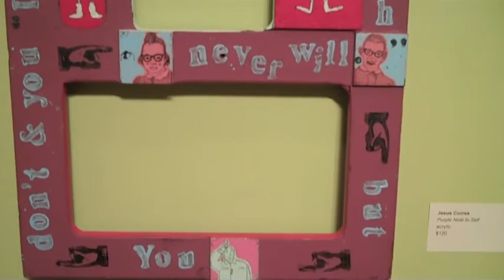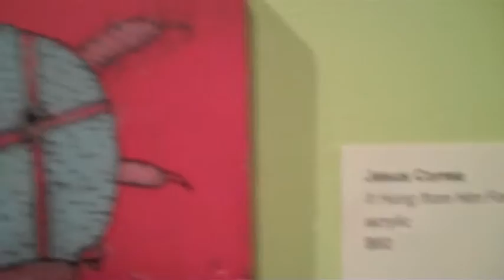SHMATTLE DIARIES 25 FEAT. JESUS CORREA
THE JESUS CORREA  ART SHOW  AT RAM,SUPPORTING  HIS ART AND HIS BAND "LOS OSOS VOLADORES, PEEP IT OUT AND ENJOY

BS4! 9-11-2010